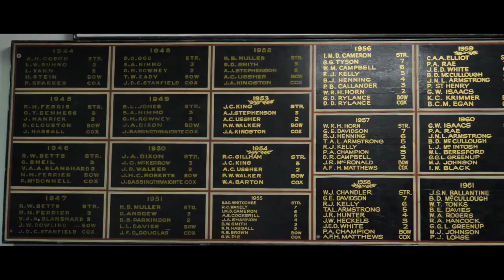TSS FIRST VIII - 2023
Cox - Sam Sweetland
Stroke - Jed Gallie
7 Seat - Mac Chandler
6 Seat - Rory Sampson
5 Seat - Ben Shuttlewood
4 Seat - Kosta Karathanasopoulos
3 Seat - Nikos Karathanasopoulos
2 Seat - Tom Houlahan
Bow - George Milson
Coach - Cam Kennedy

Song - Warriors by League of Legends, 2WEI, Edda Hayes